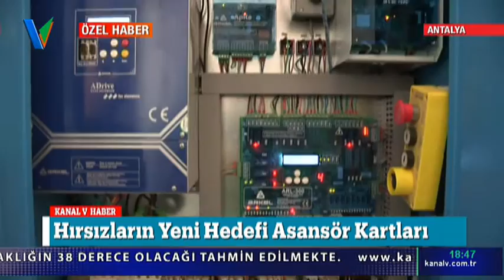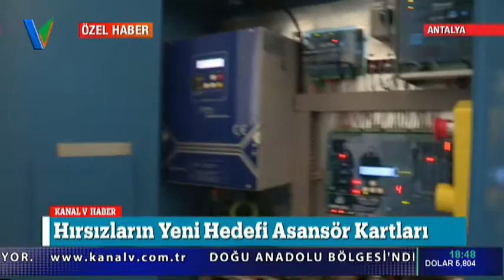Hırsızların Yeni Hedefi Asansör Kartları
Özellikle çok katlı yapıların olmazsa olmazı asansörler, hayatımızı kolaylaştıran en önemli icatlardan biri...